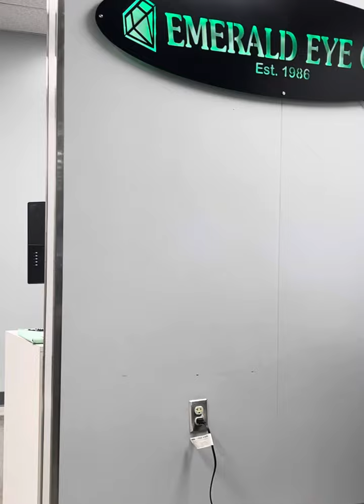Our Eye Check Up Appointment